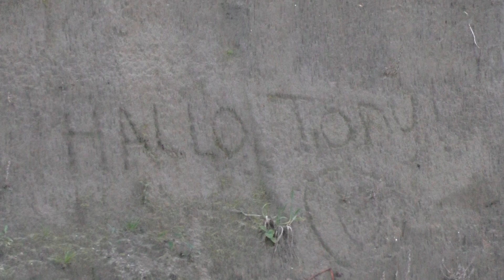TONY PINO VLOG (673)